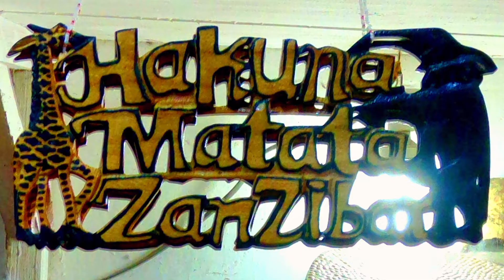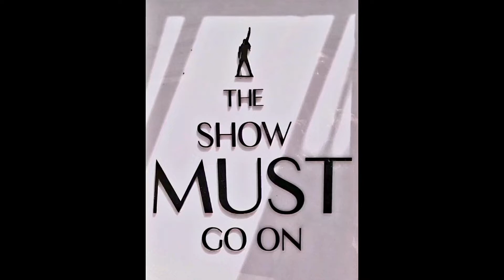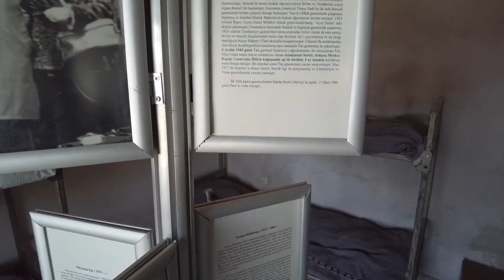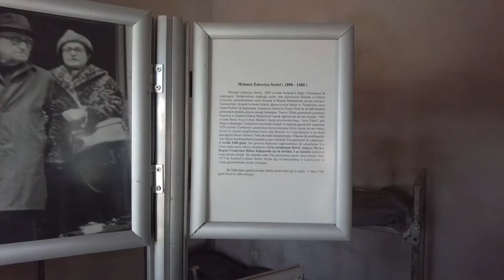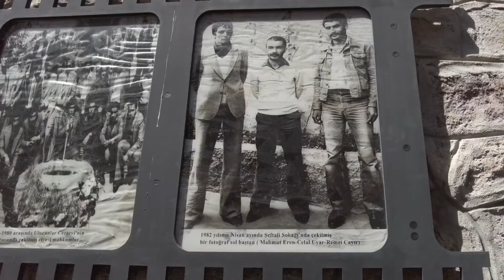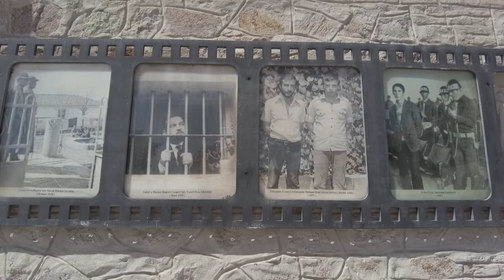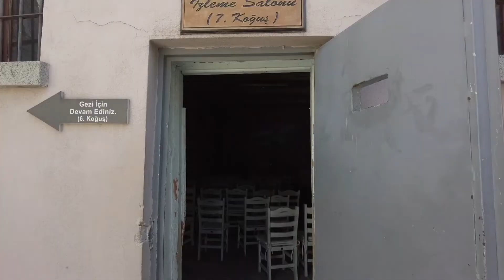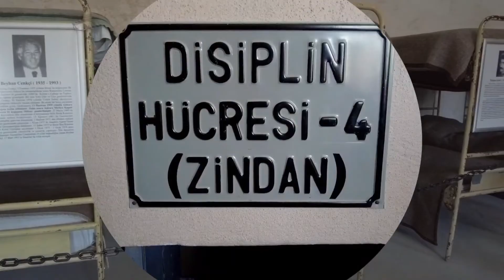Czarny chleb, czarna kawa czyli jak wylądowałem za kratami☝️⁉️@jestemwokolicy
Mój dzień zaczął się zupełnie normalnie 🤔, a upał i hałas na korytarzu obudziły mnie już o 6️⃣ rano. W nocy wyłączam klimatyzację☝️.
Prysznic. Szybka herbatka w kłębach dymu papierosowego lokalnej herbaciarni. Jeśli wrzątek da wypić się szybko☝️⁉️ Wpadłem na chwilę po jakieś śniadanie. Za wcześnie na głód pomyślałem, a więc spakowałem do plecaka.
O☝️‼️ Jeszcze przecież coś do picia☝️. Mam BIM, SOK i A 1️⃣0️⃣1️⃣🤓. Jeszcze w takim gąszczu supermarketów nie mieszkałem👌.
Tak, jak zawsze niezdrowe ale mnie smakuje. Wody nie lubię. Brakuje jej smaku‼️ Przy kasie sięgnąłem po czekoladę 😋. Ta napewno ma smak☝️ ale na czekoladę też za wcześnie, a ja nie noszę że sobą lodówki 😃😂🤣‼️ Za 🔟 minut moja czekolada zamieni się w Nutellę 😃😂🤣. Odpuściłem 😢. Jeszcze tylko Paracetamol i wmieszałem się w tłum.
Tłum bardzo inny niż wszystkie wielkomiejskie tłumy. Tłum przyjazny. Nikt tu nigdzie nie pędzi‼️ Nikt z nikim się nie kłóci‼️ Jeśli ktoś krzyczy, to napewno kolejny handlarz reklamujący swoje wyroby.
Poranek nie zapowiadał niczego złego. Wręcz lazurowe niebo 🤩😍😇. Poranny wiaterek - nabierający coraz wyższej temperatury 🌞🌡.
Ale co ja tu będę Wam opowiadał 🤔.
Przecież Wy czekacie na projekcję☝️, a więc zapraszam 🎞 🎬 🎥 📽 🖥.
Miłego odbioru 🤞❣️ Pozdrawiam 🌞💌wszystkich serdecznie i do zobaczenia 👋🤓.